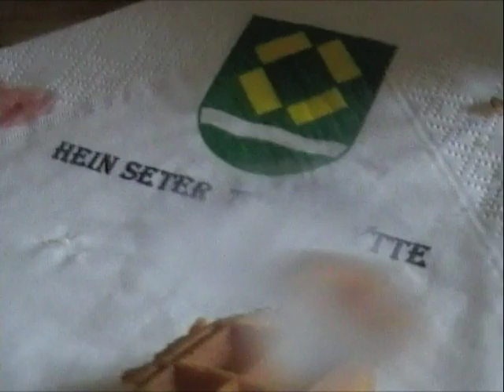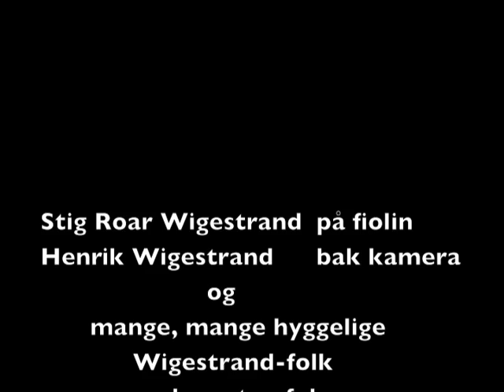Syskjenbodntreff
Halne 2007 og 2009